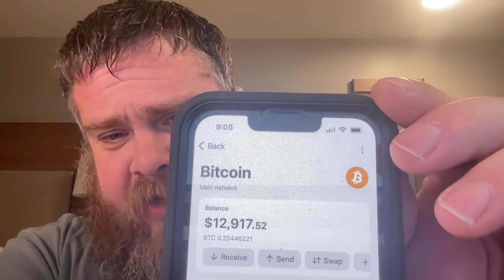Is Now the Right Time to Start Bitcoin Mining?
Description:
Are you considering getting into Bitcoin mining but wondering if it's too late? In this video, we break down everything you need to know about starting Bitcoin mining in 2024. From understanding the basics to analyzing the current market trends, we provide you with valuable insights to help you make an informed decision.

Timestamps:
0:00​ - Introduction
0:45​ - What is Bitcoin mining?
1:30​ - How does Bitcoin mining work?
2:15​ - Is it still profitable to mine Bitcoin?
3:20​ - Factors to consider before starting Bitcoin mining
4:45​ - Understanding mining hardware and electricity costs
6:10​ - Risks and challenges of Bitcoin mining
7:30​ - Tips for beginners
8:45​ - Conclusion and final thoughts

Whether you're a complete beginner or have some knowledge of cryptocurrency mining, this video is your ultimate guide to understanding the current landscape of Bitcoin mining. Don't miss out on this opportunity to learn how you can potentially profit from mining Bitcoin in 2024. Watch now and start your journey into the world of Bitcoin mining!

🔥  Amazon List:  🔥
💥Arctic Thermal paste
💥Favorite Riser less Motherboard
💥IFIXIT Kit
💥Air Duster
💥SSD to USB
💥AI Workstation CPU
💥AI Workstation RAM
💥AI Workstation PSU Upgrade

Follow The Mining KiiNG on Social Platforms

ALL AI Workstations built use TVM Cables